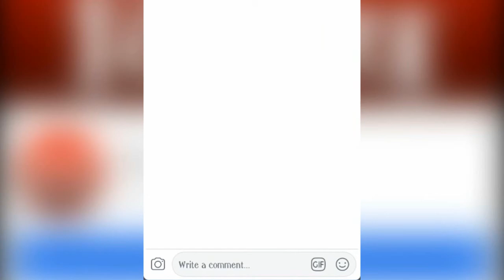दिल्ली के पास कहां मर रही हैं 'गाय माता' ?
गाय के नाम पर बवाल काटने वाले गौरक्षक कहां हैं ?